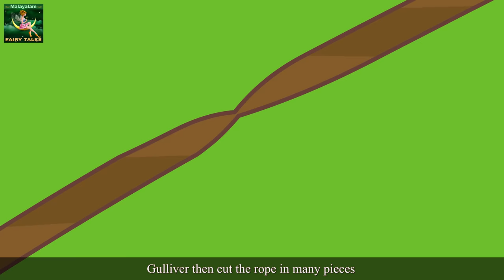ഗള്ളിവർസ് ട്രാവൽ | Gulliver's Travels in Malayalam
ഗള്ളിവർസ്  ട്രാവൽ | Gulliver's Travels in Malayalam | Fairy Tales in Malayalam | Malayalam Story | Fairy Tales Malayalam | Malayalam Cartoon | Fairy Tales | 4K UHD | @MalayalamFairyTales

► ഒരു കൊച്ചു മൽസ്യ കനിക - Little Mermaid

The Malayalam Fairy Tales Channel and all of its videos are not “directed to children” within the meaning of Title 16 C.F.R. § 312.2 of CHILDREN'S ONLINE PRIVACY PROTECTION ACT (USA) are not intended for children under 13 years of age. Malayalam Fairy Tales CHANNEL and its owner(s), agents, representatives, and employees do not collect any information from children under 13 years of age and expressly deny permission to any third party seeking to collect information from children under 13 years of age on behalf of Malayalam Fairy Tales CHANNEL. Further, Malayalam Fairy Tales CHANNEL denies any and all liability or responsibility for the practices and policies of YouTube and its agents and subsidiaries, or any other affiliated third party, regarding data collection.